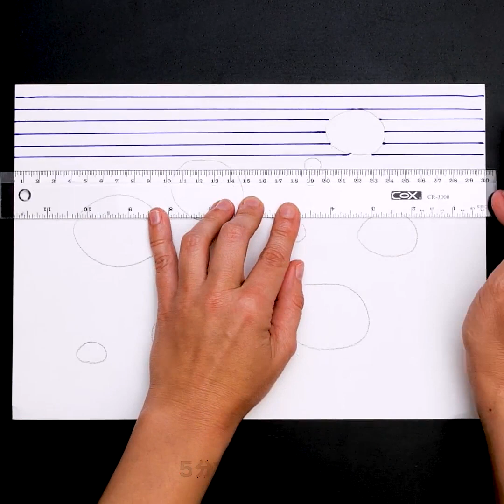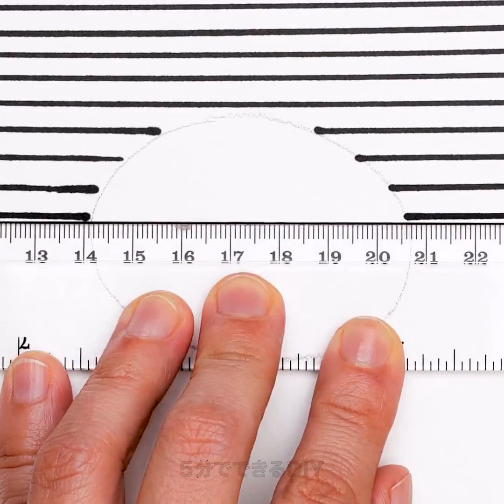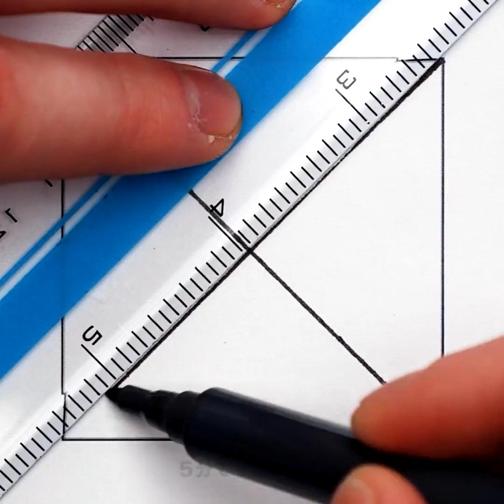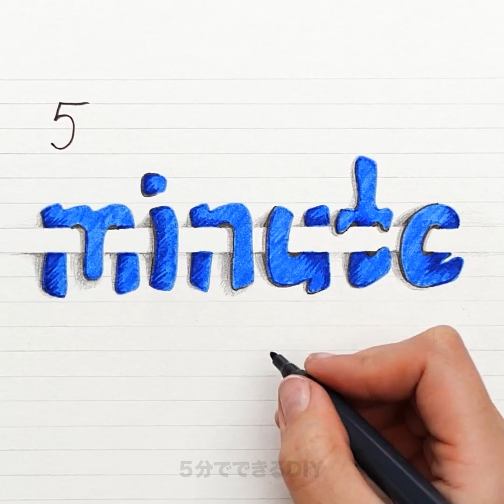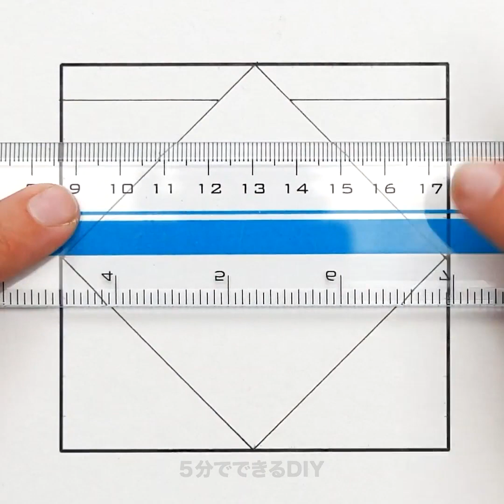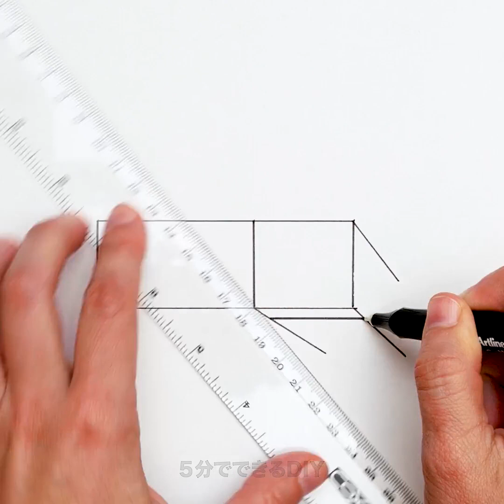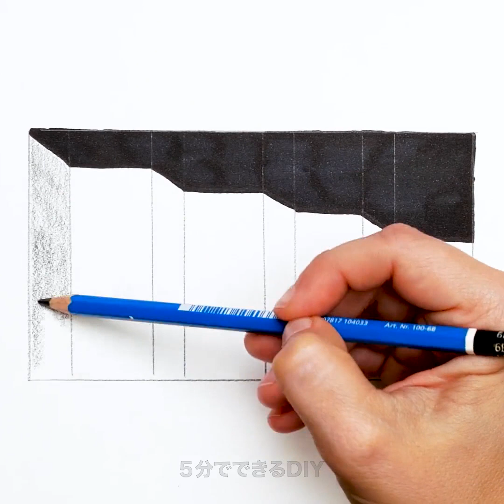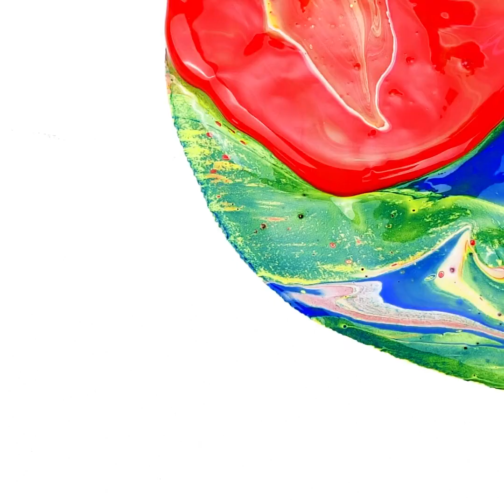描画のアイデアとプロのアーティスト直伝の裏ワザ24選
シンプルでクレイジーな描画のハック

絵の描き方は、プロから学んでみたいものですよね？　この動画で紹介するトリックは、プロ直伝のものばかり。　油絵やスケッチの経験があまりなくても、絶対に上手く行くはずです！　今日の動画では、錯覚画像からクリエイティブなテクニックまで、色んな技法をお教えします！　では、始めてみましょう！　まずは、黒のマーカーを使って、簡単な3Dの錯覚画像を描いちゃいましょう。

ほんの数分で、綺麗な星の絵を描く方法にもチャレンジ！　さらに、線を使った簡単なトリックでテキストを描く方法もお教えします。　最初に紹介した錯覚画像が気に入ったら、この四角形のイラストも気に入ってもらえると思います。　絶対に挑戦してみてくださいね！

この動画を最後まで見て、色を完璧に組み合わせる方法も学んでみましょう！

タイムスタンプ：
00:55 – 3Dの錯視画像
03:18 – 星型のアートのハック
06:11 – 線を使って描いたクリエイティブなテキスト
08:17 – ４角形を使った3Dの模様
10:35 – 色を混ぜ合わせて描く技法